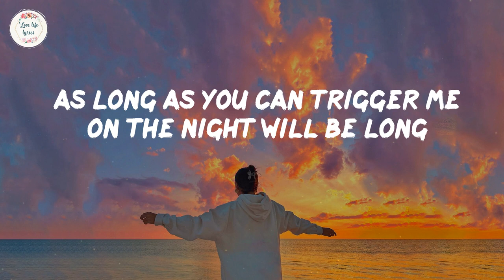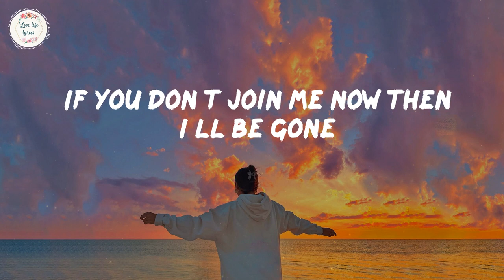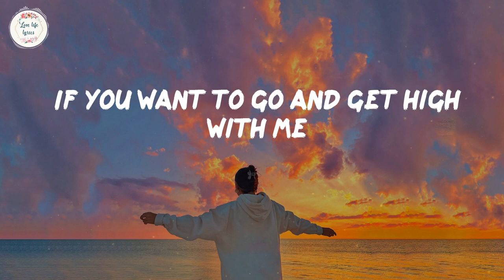Stavros Martina, MATTIA & Jasmin-Ann - Ride Wit Me (Lyric Video)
🎙️Lyrics Ride Wit Me - Stavros Martina:

In the club on the late night, feeling right
Looking, trying to spot something real nice
Looking for a little shorty I noticed so that I can take home
I can take home
He can be 18 with an attitude
Or 19, kinda snotty, acting real rude
as long as you can trigger me on the night will be long
I like the way you brush your hair
And I like those stylish clothes you wear
I like the way the light hit the ice and glare
And I can see you, from way over there
If you want to go and take a ride with me
We 3-wheeling in the fo' with the gold D's
Oh why do I live this way? (must be the money!)
If you want to go and get high with me
Smoke a L in the back of the Benz-E
Oh why must I feel this way? (Hey, must be the money!)
Must be the money
Face and body Frontenac, don't know how to act
Without no vouchers on his boots bringing nothing back
You should feel the impact, shop on plastic
When the sky's the limit and them haters can't get past that
I feel the fame now, I can't complain now
Shit I'm the mayne now, in and out my own town
If you don’t join me now then I’ll be gone
I know something you don’t know
And I’ve got something to tell you
You won’t believe how many people said I was a failure
Oh why must I feel this way? (must be the money!)